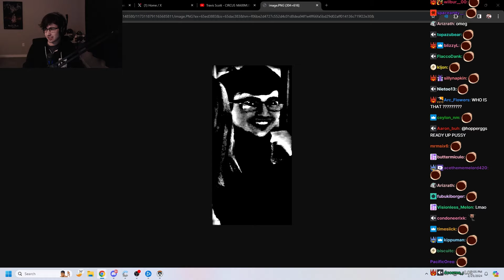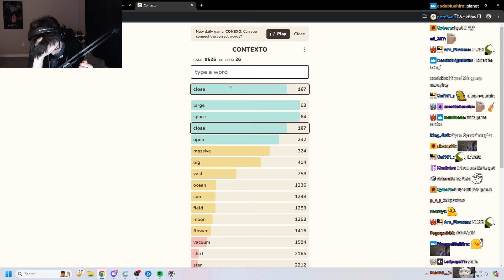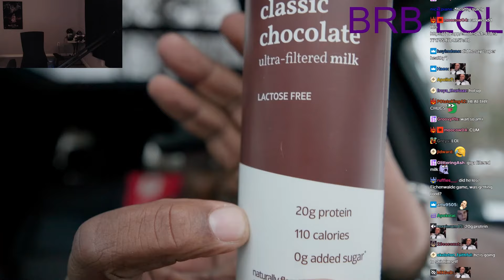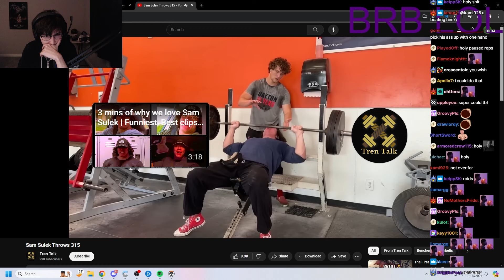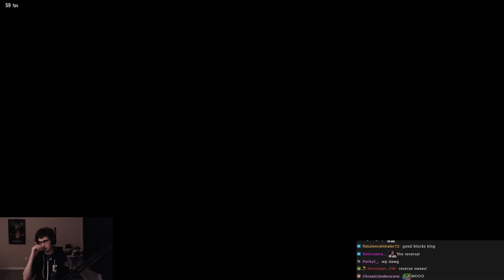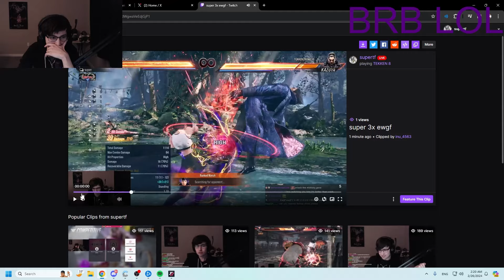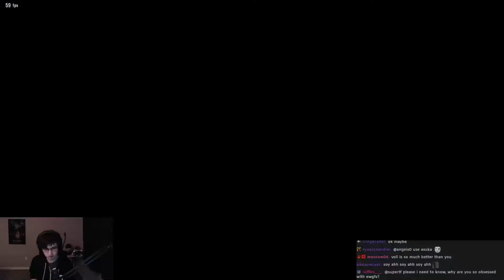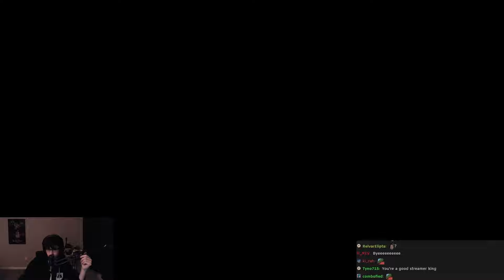February 26, 2024 - returning to the dominant lifeform all have become accustomed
0:00 Intro
1:00:00 Overwatch
4:00:00 Tekken 8